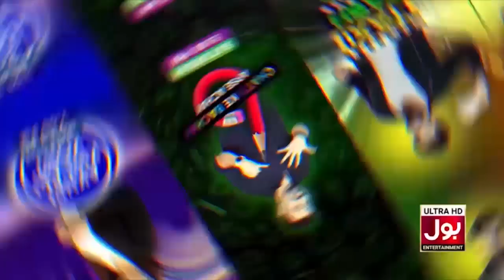Danish Taimoor Big Prediction About T20 World Cup | 1st Qualifier | Game Show Aisay Chalay Ga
Danish Taimoor Big Prediction About T20 World Cup | Game Show Aisay Chalay Ga Season 12 | Bol Entertainment